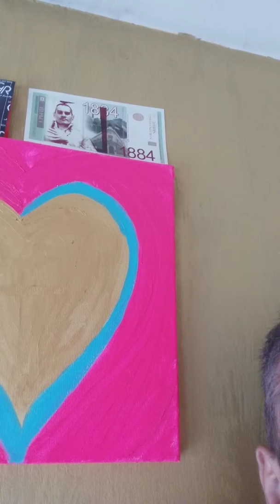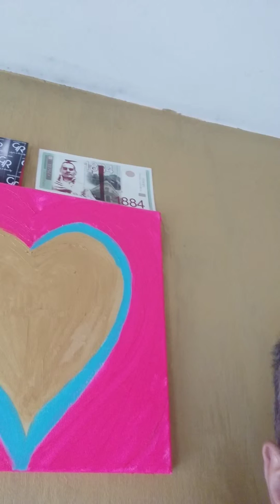UJEDNAČI TI / Svoju volju za blagostanjen : Motiv art : Uvek budi fin